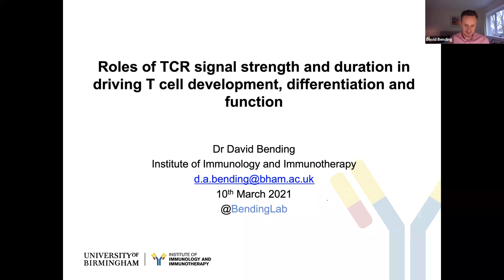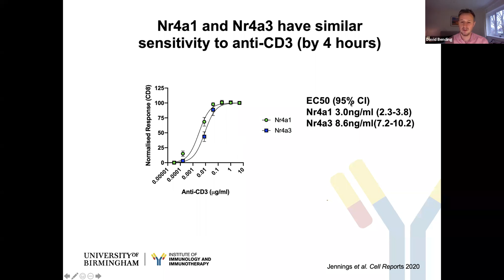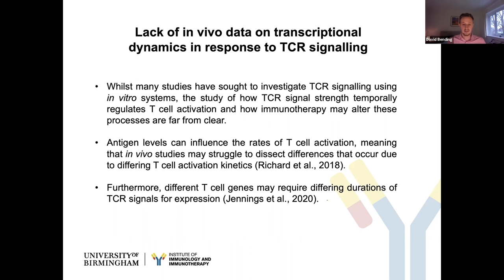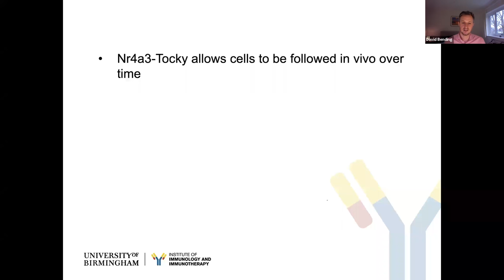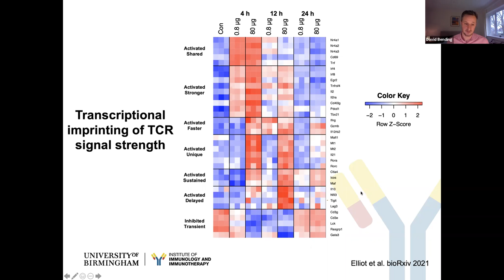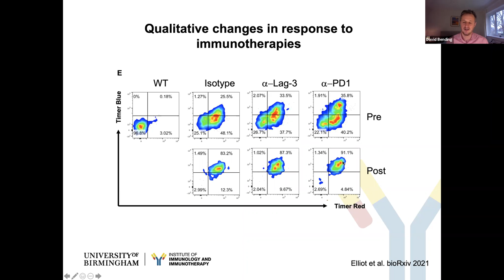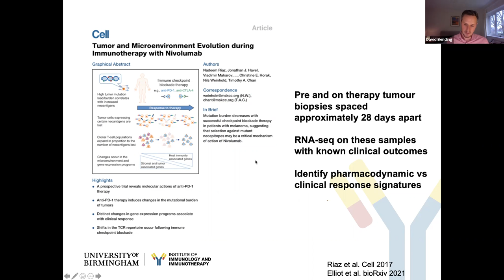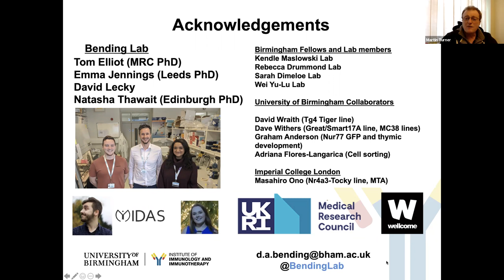Roles of TCR signal strength and duration in driving T cell development differentiation and function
Dr David Bending
Institute of Immunology and Immunotherapy,
College of Medical and Dental Sciences, University of Birmingham

David undertook his PhD studies in the laboratory of Prof. Anne Cooke, University of Cambridge, where he was amongst the first to document Th17 cell plasticity in autoimmune conditions. In 2011 he was awarded an Arthritis Research UK fellowship to explore the stability of regulatory T cells in juvenile arthritis under the mentorship of Prof Lucy Wedderburn at UCL . Following this he obtained a postdoc position in the lab of Dr. Masahiro Ono at Imperial College London, where together they co-invented the Nr4a3-Timer of cell kinetics and activity (Tocky) tool, which monitors the temporal dynamics of distal TCR signalling. In 2018 he started his own research group at the Institute of Immunology and Immunotherapy at the University of Birmingham, and was awarded an MRC Career Development fellowship in 2020.

Major research questions within the laboratory are:

1) How does antigen modify distal T cell receptor signalling to dictate the nature of T cell immunity?

2) How can we optimize the study of TCR signalling events in vivo during immune responses?

3) How do T cell targeting immunotherapies regulate the T cell response and can we use this to monitor responses to immune checkpoint blockade?